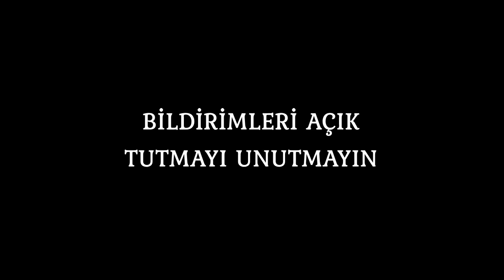Baron Mehmet Karahanlı Savcı'nın Öldürülmesini İster